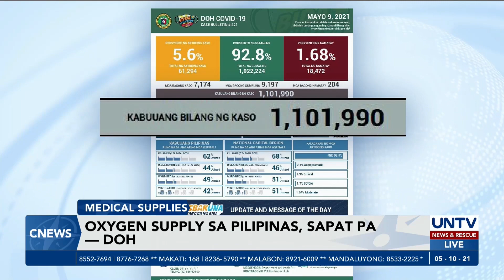Oxygen supply sa Pilipinas, sapat pa — DOH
Tiniyak ng Department of Health na sapat ang suplay ng medical oxygen sa Pilipinas.